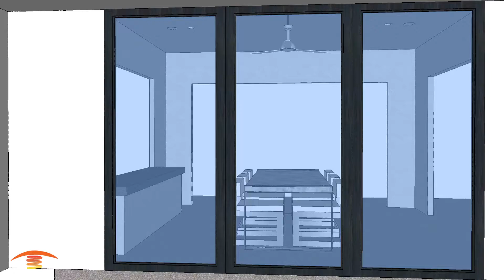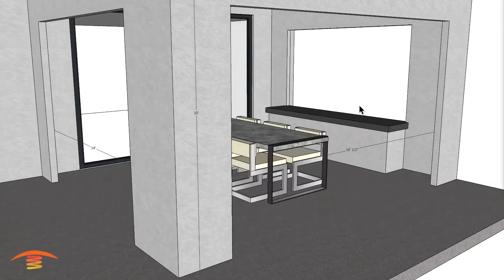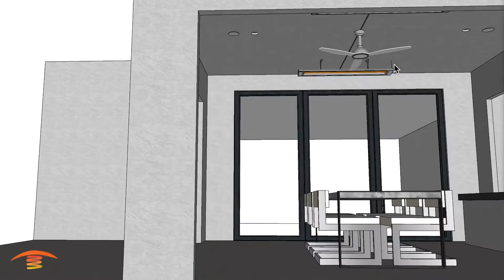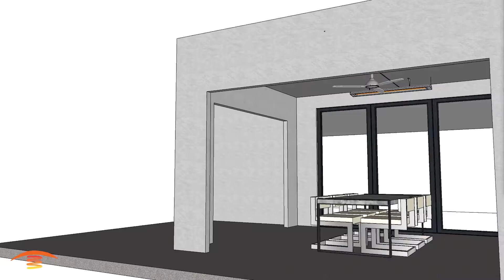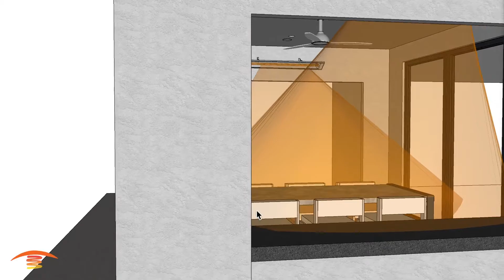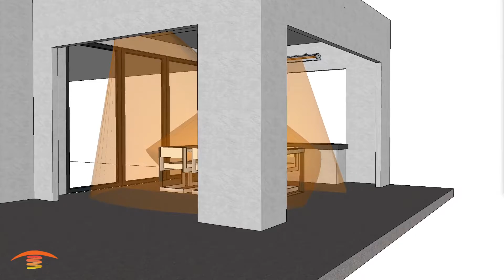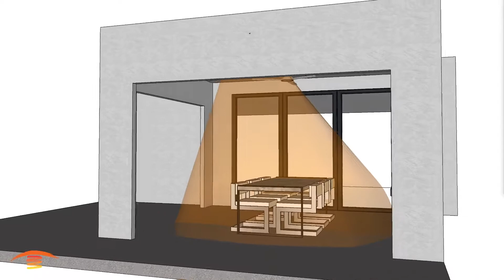Keep Your California Room Comfortable All Year Long with Infratech Electric CD6024 Patio Heaters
Considering an infrared gas or electric heating system for your space?

Please consider tapping the thumbs up, it helps spread this content for viewers looking for help with their applications and lets us know we are helping you!  Thank you!

Steve

I invite your questions and comments regarding our content on this channel.

These videos are specific for one application and may not be for your project.  Not all issues are available regarding clearances of combustible materials, for this reason you must refer to the manufacturers installation and instruction manual for complete installation requirements.  Although we offer sound advice in our recommendations, they are strictly to assist in placement of heating equipment and be considered as an artistic visualization of coverage areas.